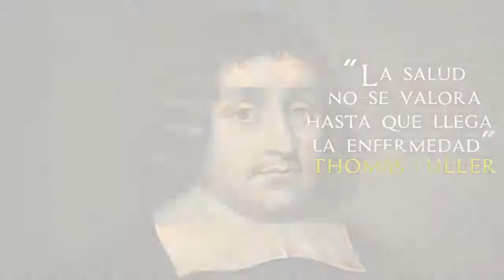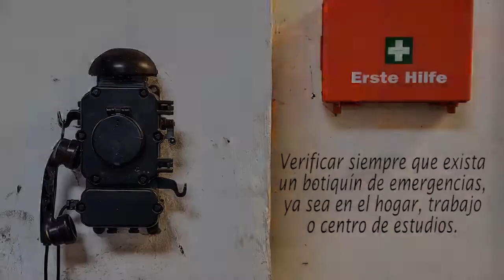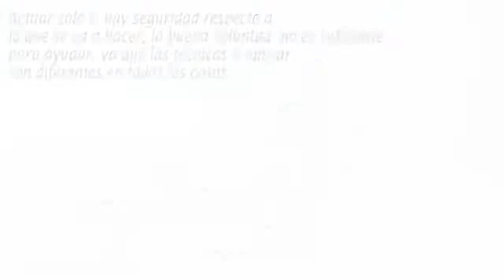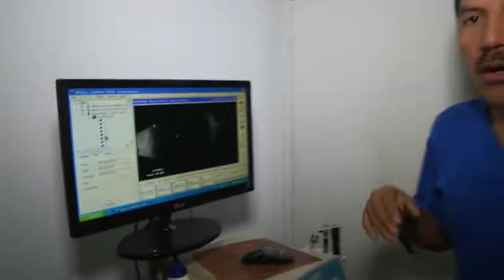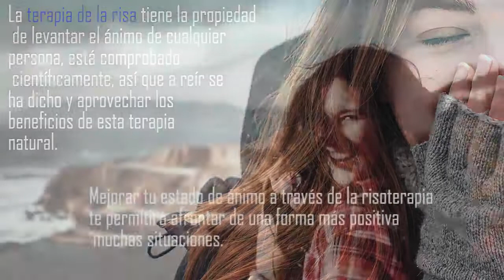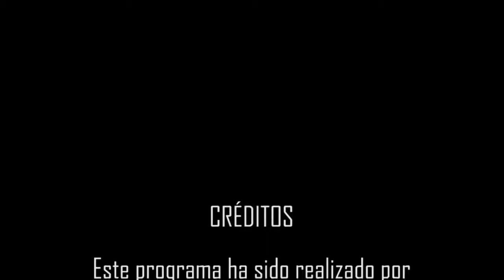Primer programa de Salud En Casa TV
Amigos seguidores, es un placer para nosotros, el equipo del Portal y la Revista Salud en Casa, publicar la primera edición de nuestro programa online el cual semanalmente difundiremos a través de nuestras redes sociales, con la participación de diversos especialistas. Dicho programa es conducido por el Dr. Alberto Calvo.